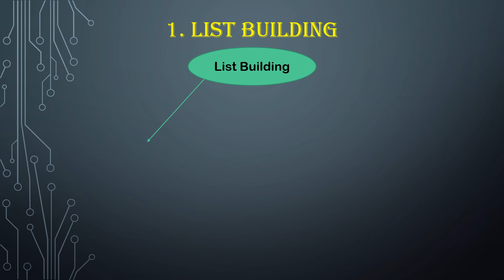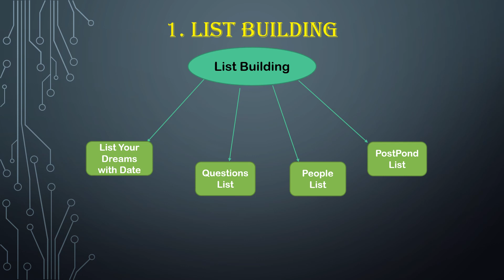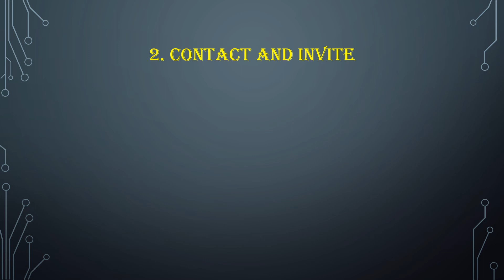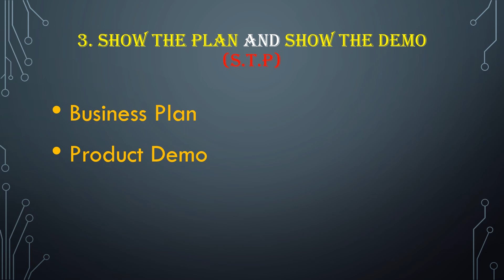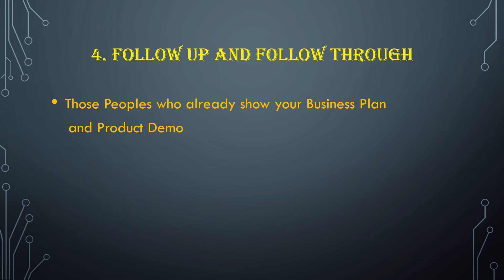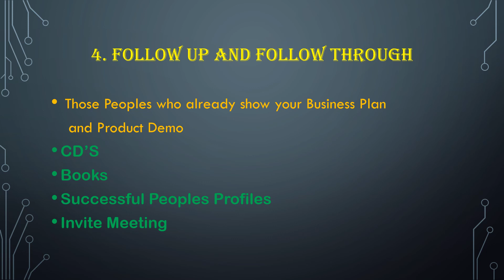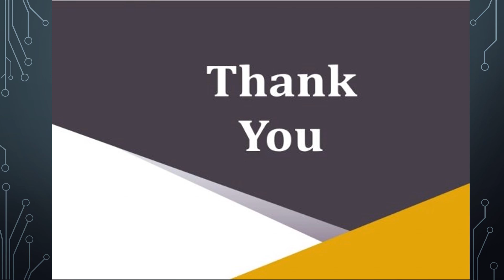5.Four(4) Basics of Amway Business || IN HINDI - एमवे बिज़नेस की 4 मूल बातें हिंदी मैं समझिये.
*Discription:*
*About Video:* This Video is regarding with Four(4) Basics of Amway Business

*Cover Topic:*
four basics of amway business
amway,# amway business ke 4 basics
amway business
amway business plan
4 basics of amway business
4 basic of amway business
basic structure of amway business
4 basic rules of amway business
amway 4 basic rules,amway 4 basic
four basics for amway business
amway business 4 basics
base of amway business
four basic rules in amway business
4basics of amway
4 basic rules in amway business
four basics

1.What is Amway Business : Digital Amway Business Plan 2020 HIN || एमवे बिज़नेस प्लान हिंदी मैं समझिये

3.How To Earn Money In Amway Business - HINDI  एमवे बिज़नस में पैसे कैसे कमाए और CSI BFI BBI क्या है

5.Four(4) Basics Of Amway Business || IN HINDI - एमवे बिज़नेस की 4 मूल बातें हिंदी मैं समझिये.

6.Difference Between PC & ABO - IN HINDI || AMWAY PC और ABO मैं क्या फरक होता है -हिन्दी मैं 2020

9.Amway Persona Bath Soap Demo- IN HIN || क्यों एमवे पर्सोना बाथ सोप है सर्वश्रेष्ठ जानिये हिंदी में

10.Rules For ABO - IN HINDI || Amway ABO,ADS जान लो यह नियम अन्यथा आपके BUSINESS पर पडेगा असर- हिंदी

13.Amway Home SA8 Liquid Full Demo | How To Use SA8 Liquid | Price Compare |बेस्ट लॉन्ड्री डिटर्जेंट

14.What Exactly New ADR, ADS To Do In AMWAY Business To Earn Money | AMWAY व्यवसाय में क्या करना है?

17.How To Place Amway Products Order Online on Mobile || मोबाइल से एमवे प्रोडक्ट के ऑर्डर कैसे करें.

19. Amway Nutrilite Salmon Omega - 3, Benefits and Uses || क्यों है जरूरी Omega 3 हमारे शरीर के लिए.

20.Amway Nutrilite Cal Mag D Plus Benefits, Uses || Overview In HINDI || हड्डियों को मजबूत बनाती है.

22.How to Register as ADR & PC In Amway Business Step By Step Process || कैसे ADR & PC रजिस्टर करें.